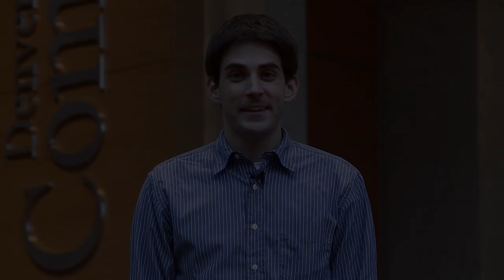The House of the Spirits - 10 Minutes to Curtain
Playwright Caridad Svich and Director José Zayas talk about the long creative process that has culminated in the first major English-language production of THE HOUSE OF THE SPIRITS at the Denver Center Theatre Company.